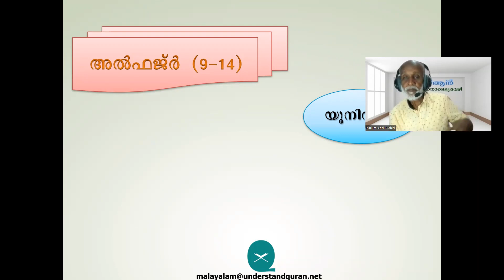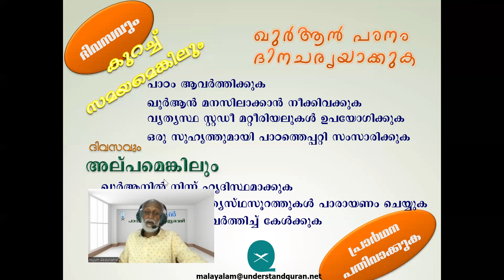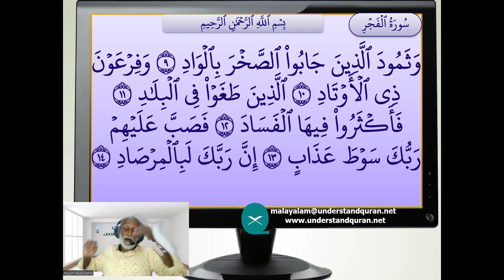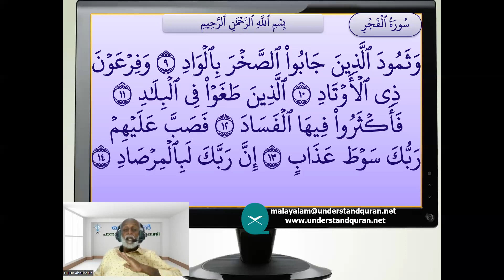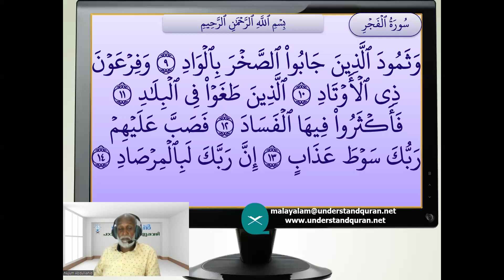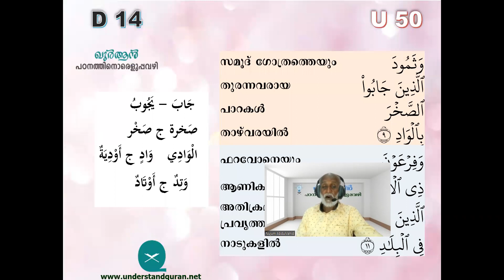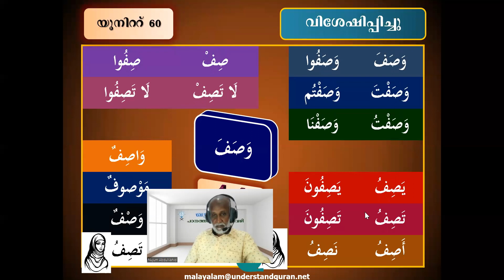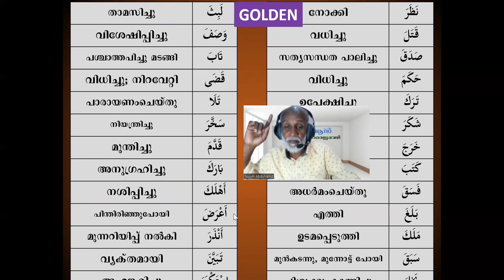Online Session 57 Unit 50 & 3 Verb Up to Taba